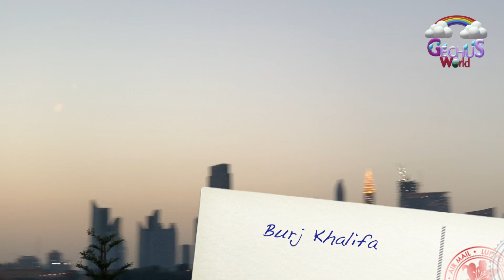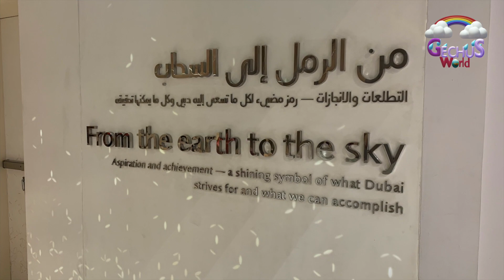Ariel View from Burj Khalifa World's tallest building - At the top Burj Khalifa | Dubai Travel Vlog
iew from worlds tallest building Burj Khalifa - Dubai Fountain view from Burj Khalifa

How to book tickets for Burj Khalifa At the top Observation decks.

The building was originally named Burj Dubai. But it was renamed in honor of the ruler of Abu Dhabi and president of the United Arab Emirates, Khalifa bin Zayed Al Nahyan, Abu Dhabi and the UAE government gave money to Dubai to complete the building. The design of this skyscraper was inspired by a regional desert flower known as Spider Lily. Burj Khalifa has 163 floors.

This building broke numerous worlds records.
* Tallest structure ever built/free standing structure: 829.8 m
* Tallest skyscraper : 828 m (2,717 ft)
* Building with most floors: 163 (previously World Trade Center – 110)
* World's highest elevator installation
* World's longest travel distance elevators: 504 m
* Highest vertical concrete pumping (for a building): 606 m (1,988 ft)
* World's highest restaurant  122nd floor
* World's highest New Year display of fireworks.
* World's largest light and sound show staged on a single building.

What we can see “At the Top” (124 & 125 Floors)
Level 124
* Be thrilled by the world's fastest double deck elevators, cruising at 10m/s.
* Take a closer look at the world below through avant-garde, high powered, telescopes.
* Step out onto the public outdoor observation terrace overlooking the ever growing skyline.
Level 125
* At 456 meters, Level 125 offers a spacious deck tastefully decorated in Arabic mashrabiya for stunning 360-degree views.
* Step on to, Dubai – A Falcon's Eye View that allows you to explore Dubai as you fly over the city.
* Capture your Burj Khalifa moments forever and integrate reality and special effects with green screen photography
* Set off on a virtual reality experience to the pinnacle of Burj Khalifa
* Enjoy a new immersive experience; step on an inspired glass-floor with a twist. Feel the glass crack underneath your feet, as you explore the lofty heights from 456 meters in air.

Also, we re showing Dubai Creek Tower Model in this video.
Dubai is building Creek Tower, the centerpiece of a new harbor development. The observation tower will be almost 3,045 feet tall. (taller than Burj Khalifa)

If you like this video, Please join Gechus World. Thank you so much for your support.